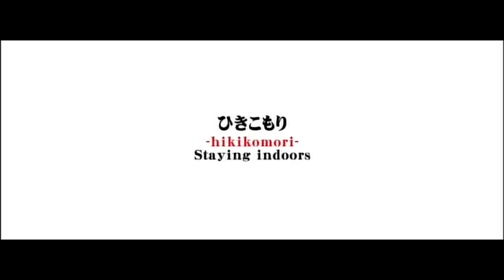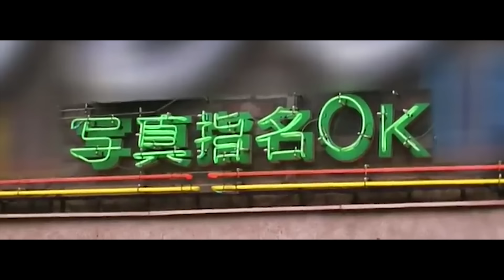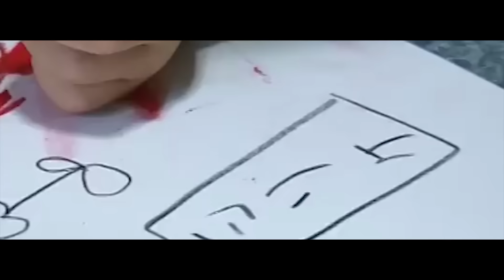Un documental japonés sale mal (El Vicho)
Hazte miembro del canal y recibe beneficios exclusivos :D